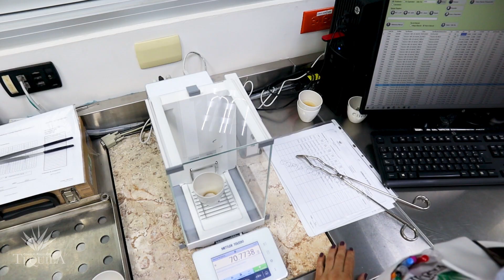Prueba de Extracto Seco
En este video nuestra compañera Flora Velarde nos habla de de la prueba de extracto seco y su importancia en el análisis del Tequila